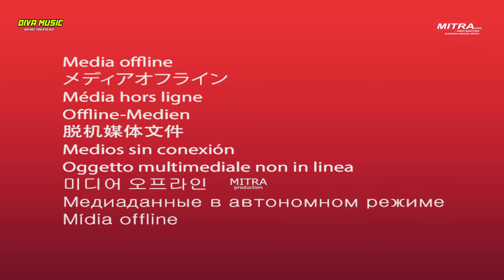MEMANDANGMU - LEHA WTL- DIVA MUSIC - WEDDING BOBY DENGA NURUL - RENGGING JEPARA